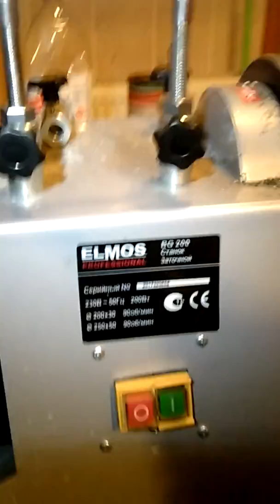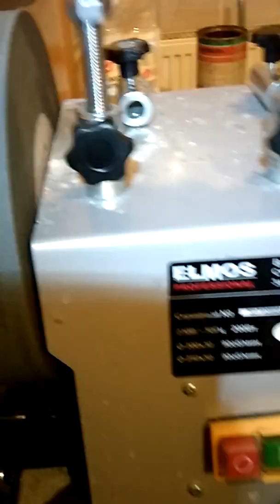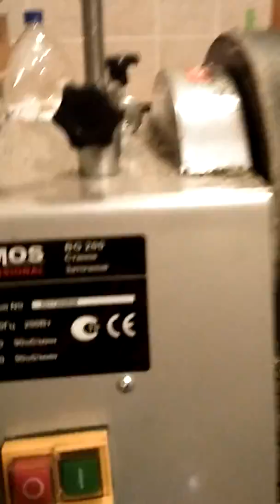Elmo's bg200 проблемы и решения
Правка круга и замена направляющей